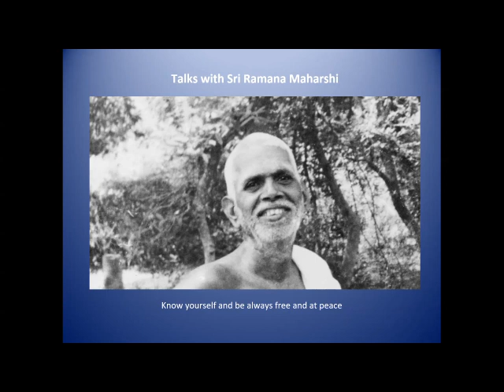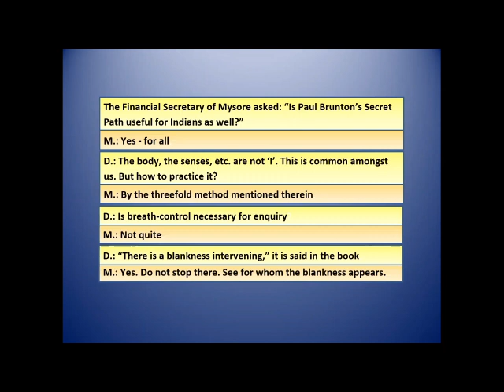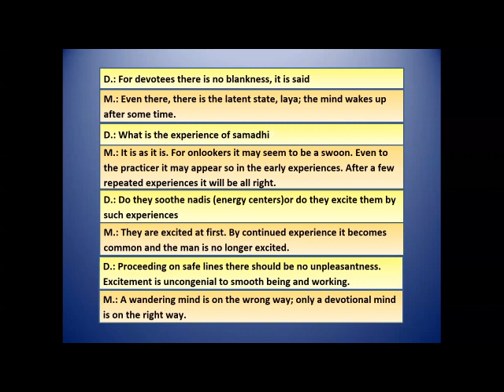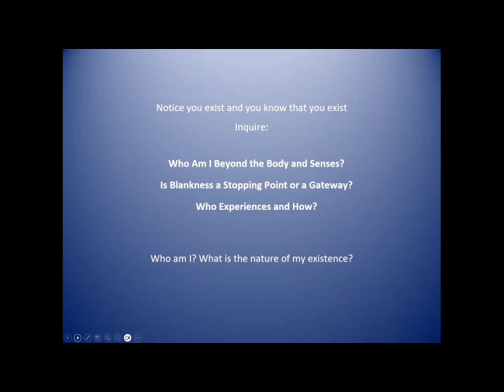Samadhi is beyond easy description - Wisdom of Ramana Talk 138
D.: What is the experience of samadhi?
Ramana Maharshi: It is as it is. For onlookers it may seem to be a swoon. Even to the practicer it may appear so in the early experiences. After a few repeated experiences it will be all right.

Comments and inquiry by Richard Clarke. With a talk by Nome, “know yourself.”